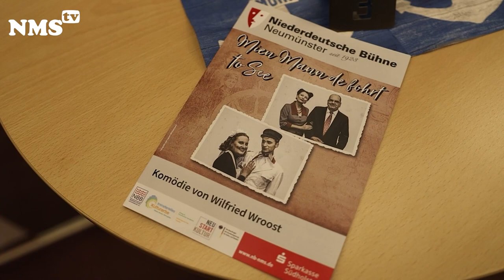Mien Mann de fohrt to See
Lokalbetreiber Brammer muss ins Gefängnis: Er hat sich des Zigarettenschmuggels schuldig gemacht und muss nun eine Haftstrafe absitzen. Da er und seine Frau Mary ihren guten Ruf zu verlieren haben, darf diese Nachricht unter keinen Umständen unter die Leute geraten! Kurzentschlossen erzählt seine Frau Mary den Lokalgästen und der unliebsamen Verwandtschaft, dass Brammer sich wieder als Schiffskoch verdinge und zur See gefahren sei.